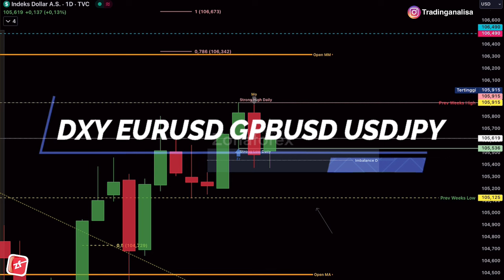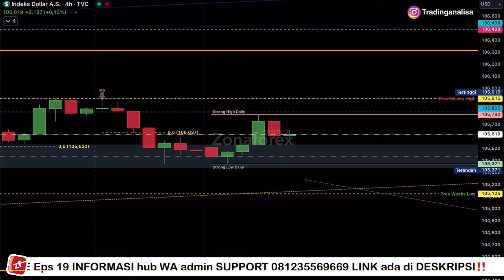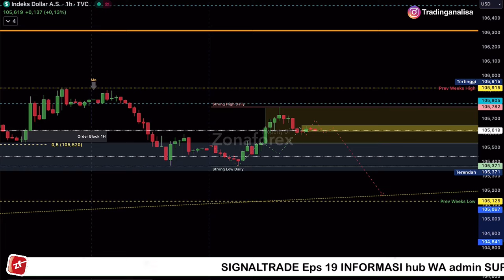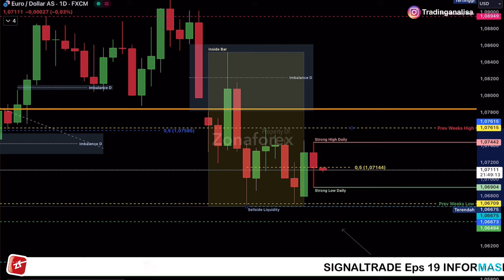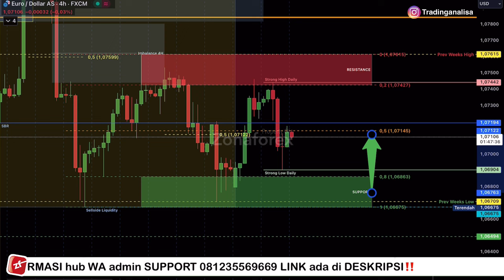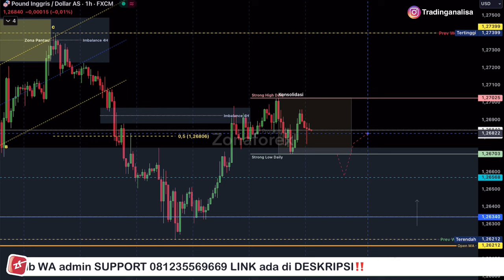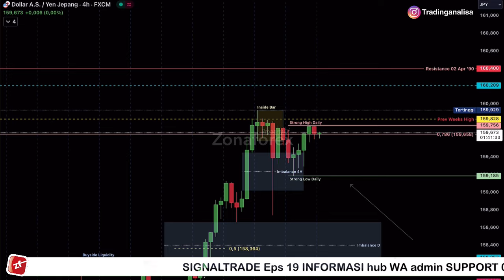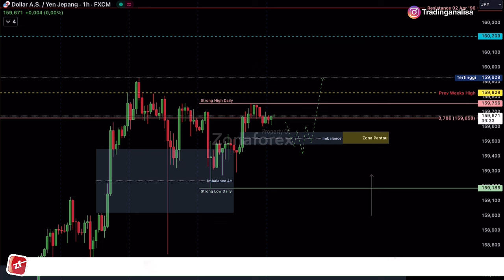Analisa Teknikal DXY EURUSD GBPUSD USDJPY tgl 26 Juni 2024